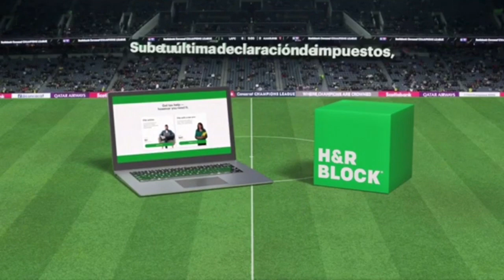Presentadores LAFC vs Alajuelense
Creditos a @tudn_usa